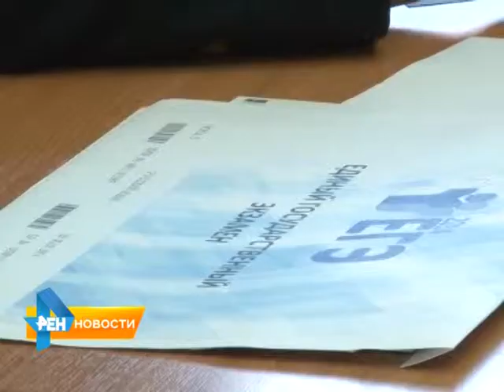25 мая началась основная волна ЕГЭ в российских школах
В понедельник 11-классники сдавали литературу и географию. Для проведения экзаменов в регионе организован 81 пункт. Списать будет невозможно, уверяют организаторы. Во всех местах написания ЕГЭ установлено видеонаблюдение. Материал вышел в эфир 25 мая 2015 года.